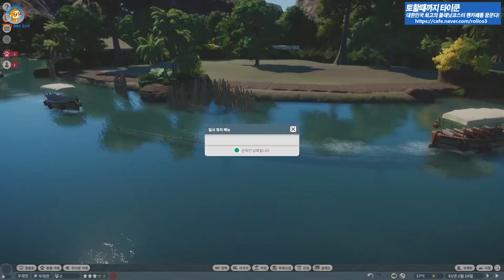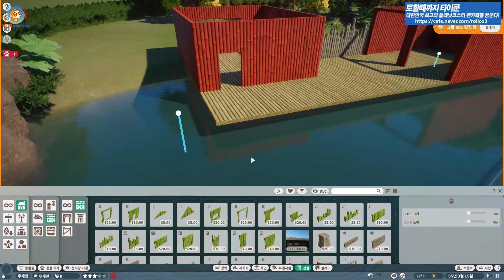[몽이's플주] 플래닛 주 샌드박스 I 아마존 더 라이드 EP 6. 아마존 여정의 시작 I 비교적 얌전한 오카피&라마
■ 플래닛 주 샌드박스 I 아마존 더 라이드 EP 6. 아마존 여정의 시작 I
비교적 얌전한 오카피&라마

아마존 더 라이드는
실제 아마존 열대우림에서 영감을 얻어
플래닛 주의 보트 라이드와 접목시켜 아마존 열대우림
이곳 저곳을 돌아다니며 여러 동물들과 자연 생태계를
관람할 수 있는 아마존 어드벤처 컨셉 라이드 입니다.